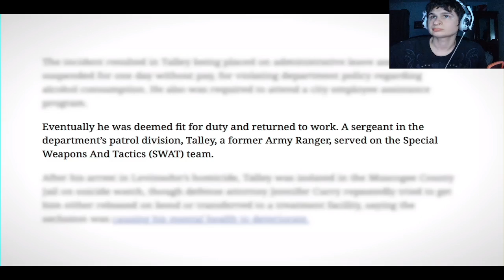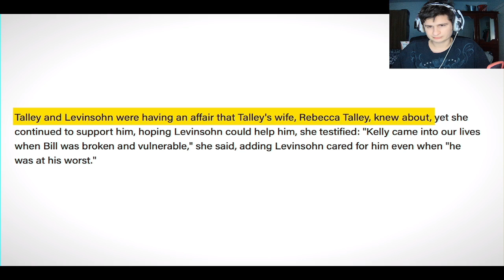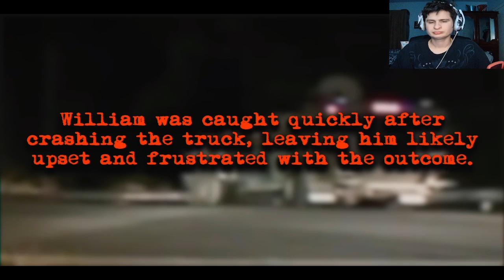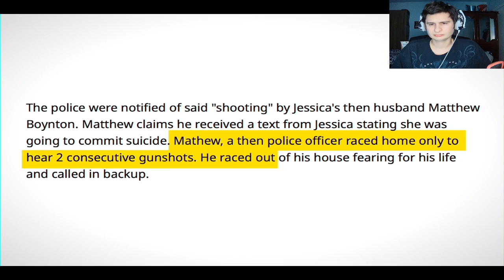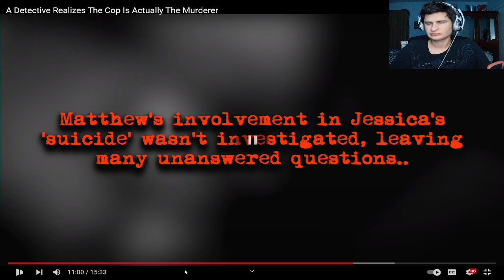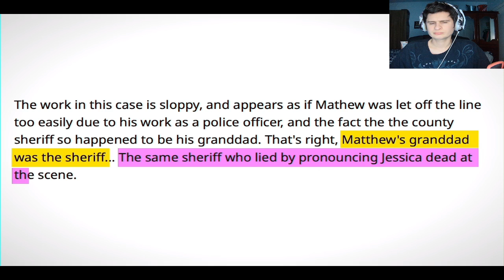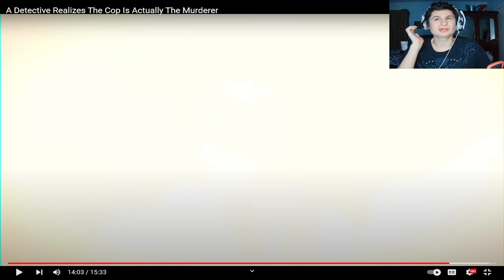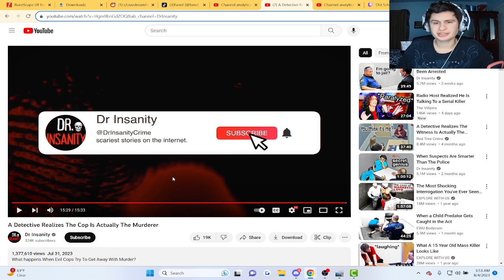A Detective Realizes The Cop Is Actually The Murderer | Reaction!